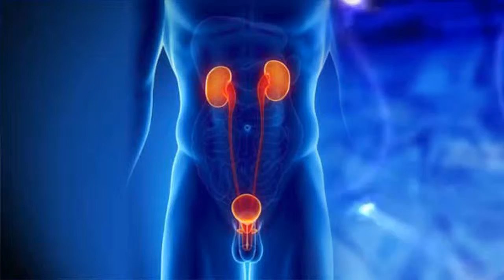SPOT CAMPAÑA DE UROLOGIA(22 AL 24OCT) MATER DEI PUERTO MALDONADO VIDEO